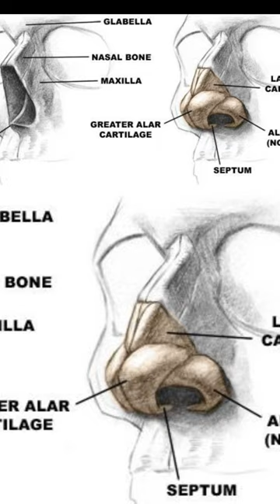कौनसा जानवर जिसमें एक भी ह हड्डी नहीं होती है